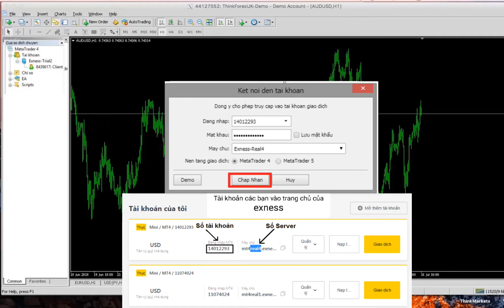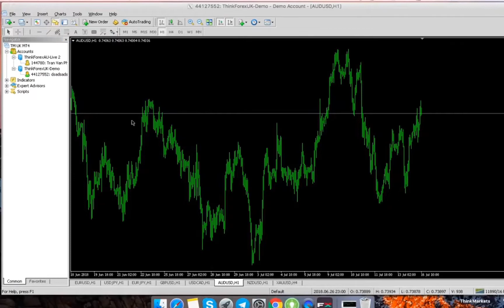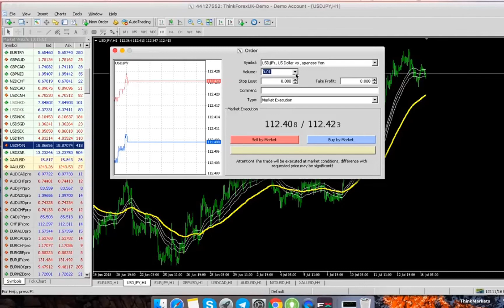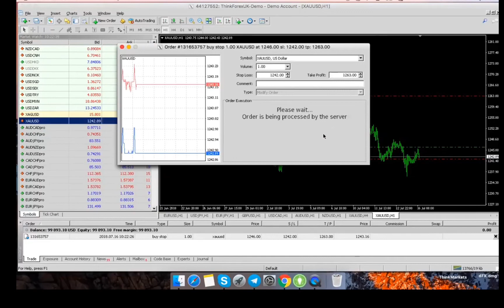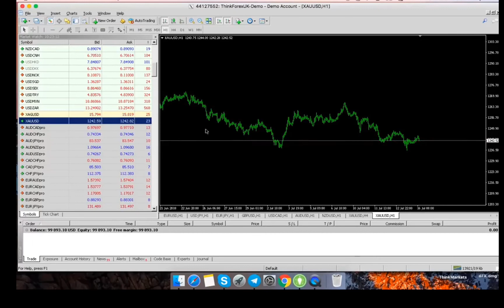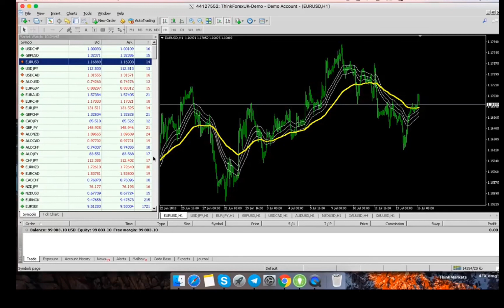Cách vào lệnh Mua Bán nền tảng FOREX MT4 exness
Hãy gửi tới ae bạn bè người thân yêu của mình khi tham gia thị trường để tránh trường hợp rủi ro đáng tiếc xảy ra. Ngưng ảo tưởng và lên kế hoạch thực hiện rèn luyện - trải nghiệm , đúc kết các bài học của Maket. Kênh chia sẻ thuần về Tâm Lý

- CHO ĐI LÀ CÒN MÃI ! Kiến thức hoàn toàn free

CHÚC AE GIAO DỊCH HIỆU QUẢ

 * * CHUYÊN MỤC " BÁN KEM TRỘN "
( AE nào chưa có tài khoản thì đăng ký )
Tôi muốn ae có sự trải nghiệm của 1 Trader tự do - Nói không với đội nhóm. 10.000 giờ bay sẽ giúp ae trưởng thành. Ae nào chưa có vốn thì tạo 1 tài khoản Demo. Thiết lập 1 hệ thống giao dịch.Tuân thủ theo BÍ MẬT NHÀ CÁI.
Chúc ae thành công trong giao dịch với nghề trading

-Tạo tài khoản Binance sàn giao dịch Crypto mua bán trao đổi coin Sàn Binance

+spread Thấp
+Miễn phí phí qua đêm
+ Nạp rút nhanh

 © Bản Quyền Video thuộc Zet Under - Phố tài chính
 © Copyright by Zet Under - Phố Tài Chính